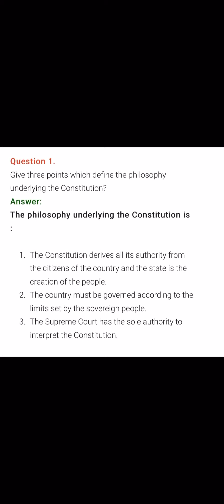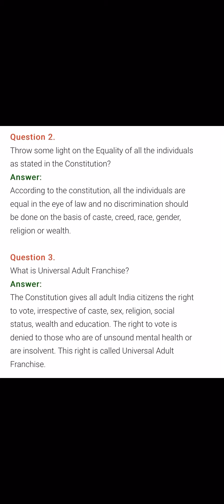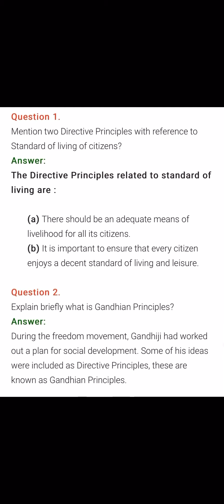7th class extra questions ch 12 and 13